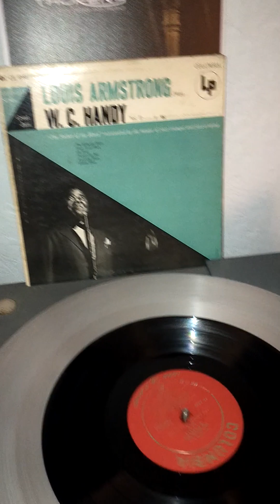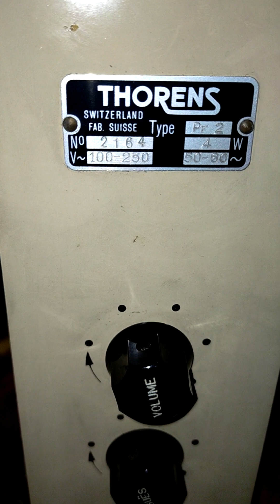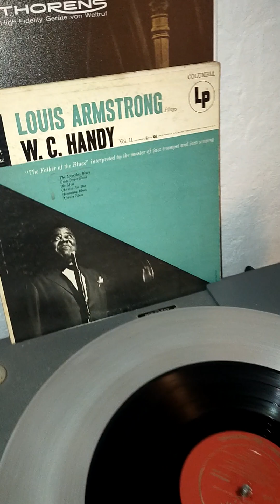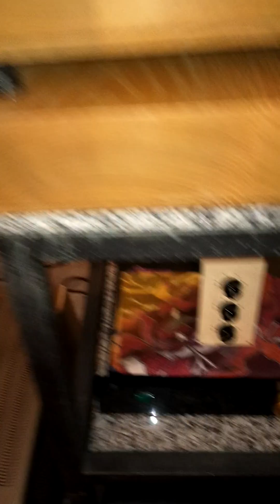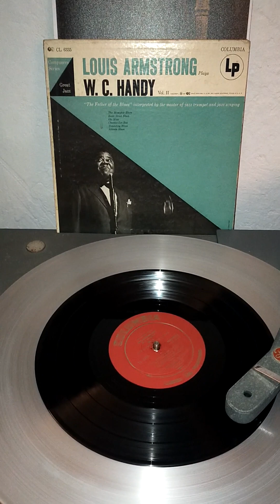Thorens PR-2 phono plays Armstrong mono record